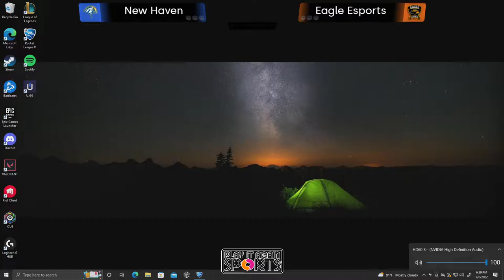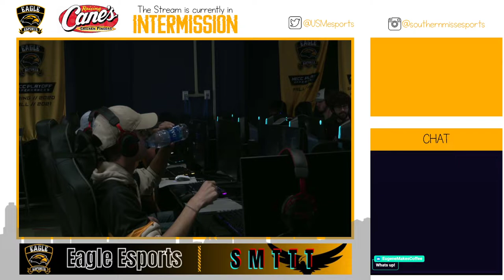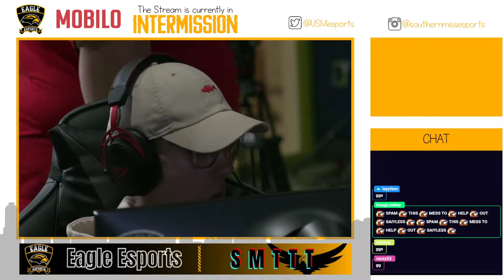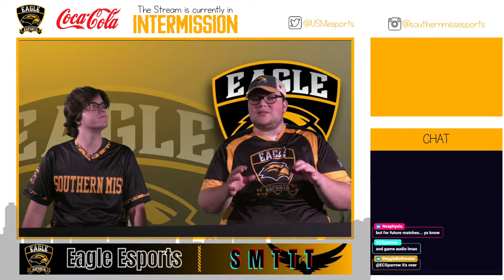Southern Miss Eagle Esports Rocket League Gold vs New Haven University Chargers Game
The USM Eagle Esports Rocket League Gold Team faces off against New Haven University for an NACE game on September 6, 2022. Casted by USM Johnos and FourEyesOptic Kolton